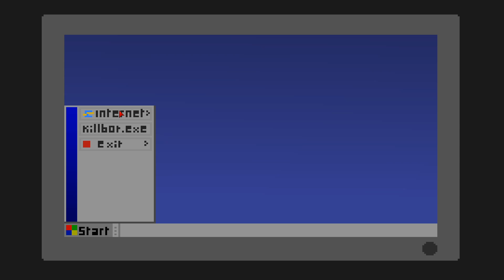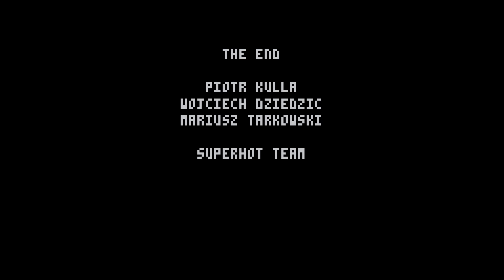Casually being chased by a demon at work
Yes
Games: